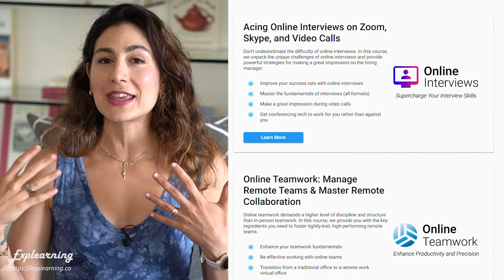Thank you 10k Explearners / Communication Skills are More Important than Ever / Sharp Social Skills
We are so delighted to have you in the Explearning Community where we come together to share social skills strategies and boost communication skills (i.e., public speaking, interview prep, virtual communication, etc.). We also have a new channel for Second Language Learners of English where we do a deep dive into communication, social skills, and conversation

Happy Explearning 🌠

See you in the next Explearning Communications lesson 🌠